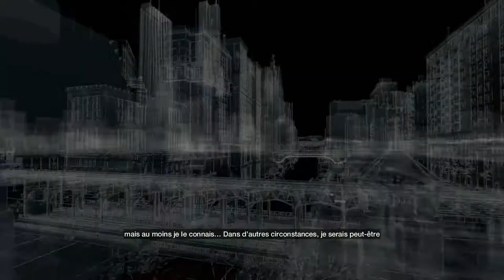Watch Dogs | Let's Play #6 | On mange Chinois ?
Bonjours tous le monde aujourd'hui on se retrouve pour la suite de notre aventure sur Watch dogs

⇓Pour me suivre les amie ⇓

⇓ Les chaine partenaire ⇓